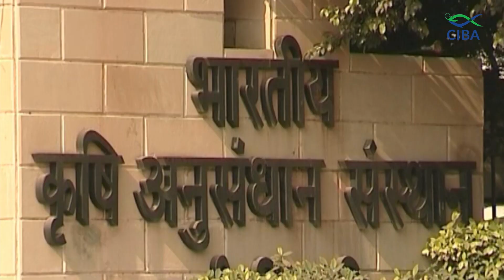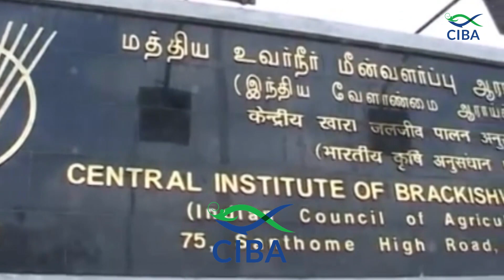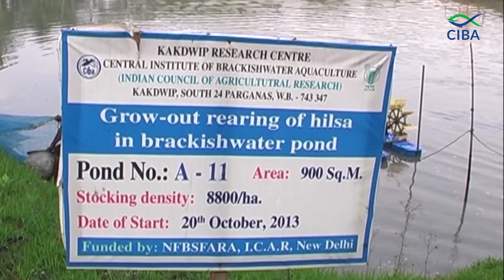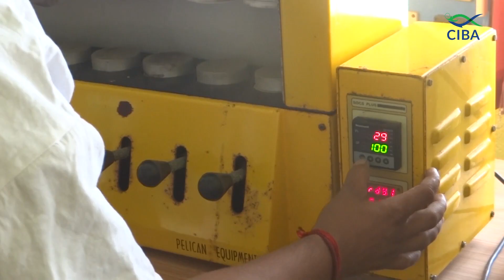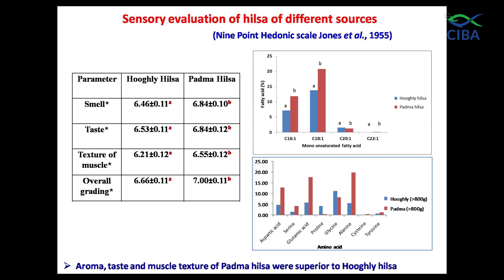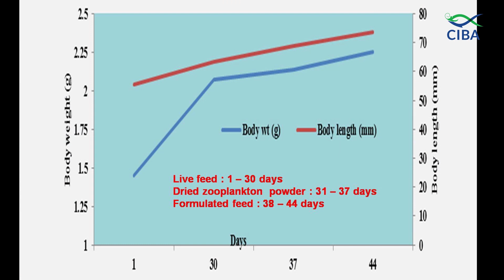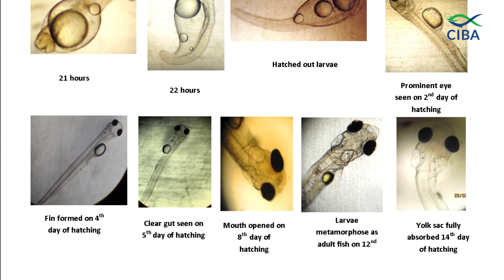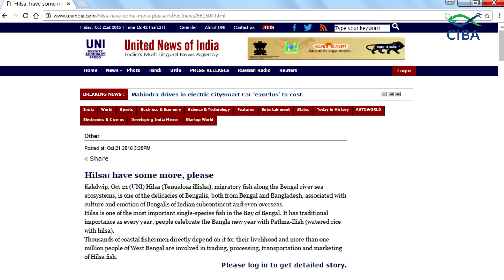Fresh Water Hilsa Culture by CIBA | Kakdwip Research Center | West Bengal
The Hilsa shad, Tenualosa ilisha popularly known as 'Hilsa', is one of the most commercially important fish species in South Asian countries. The species is widely distributed from the Persian Gulf to Bay of Bengal and ascends into estuaries, rivers and brackish-water lagoons of the Indo-Pacific region. Recently, the availability of hilsa has drastically dwindled in aquatic systems across this region, due to anthropogenic pressures, mainly intensive fishing and river obstruction by dams and barrages. Climate change may also be contributing to the declining populations. Hence, there is an urgent need for conservation of the species. In addition, hilsa is of great cultural and economic importance among the peoples of Ganga-Brahmaputra-Meghna basin, with very high market demand and increasingly high prices, presently an average of around US$ 12 per kg for consumers both in India and Bangladesh. Many attempts at hilsa breeding and culture have been made across South Asia, particularly in India and Bangladesh, since the 1900s. To date, no breakthrough has been achieved in completing the life cycle in captivity. This review provides an insight into the status of artificial breeding, larval rearing and culture of this species, and identifies research gaps that need to be addressed by future aquaculture development programmes for hilsa in South Asia.